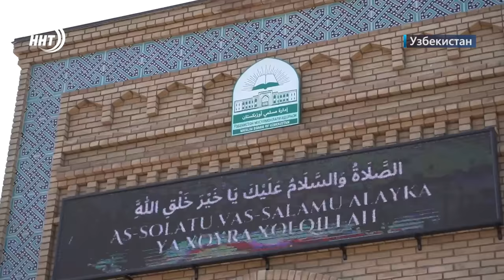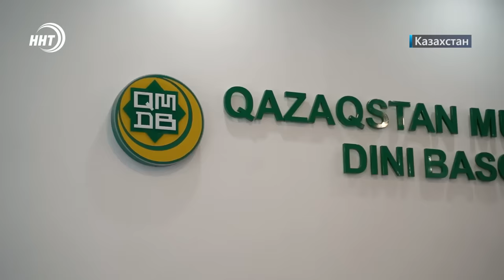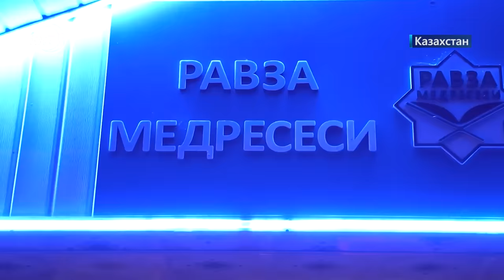Новости Дагестана за 6.10.2023 год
1. Дорогой троллейбус! С 15 октября проезд на Махачкалинском электротранспорте будет стоить 20 рублей!

2. Самое большое знамя победы у нас! На центральной площади столицы региона прошла акция, приуроченная к 80-летию окончания Битвы за Кавказ.

3. Для самозанятых бесплатно! Самое интересное об обучающих курсах по продвижению бизнеса расскажем сегодня в выпуске.

4. Готовимся к домашнему чемпионату.  Дагестанские спортсмены с поражением опорно-двигательного аппарата готовятся ко всероссийским соревнованиям по паратхэквондо, которые пройдут в Каспийске.